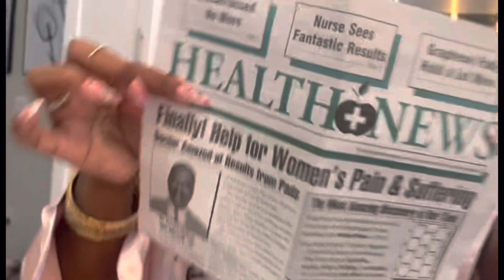Mini Vlog: Road Trip to Philly: Adult Sleepover; Speaking Engagements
I had the honor of being a sponsor and speaker at my friend Jasmine’s first networking sleepover. The food was AMAZING, the vibes were immaculate, and I got to speak on confidence and supporting one another.

Thanks to Petals of a Woman for this amazing gathering! Connect with her

Shop my beauty and cosmetics brand, Bella and Co Beauty